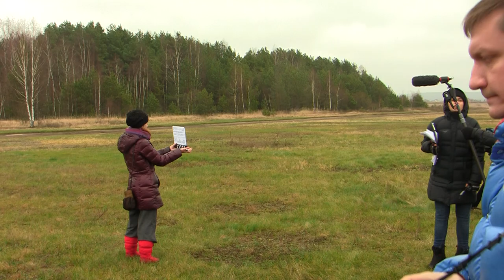Вертолет Ми 2 подъем по веревочной лестнице